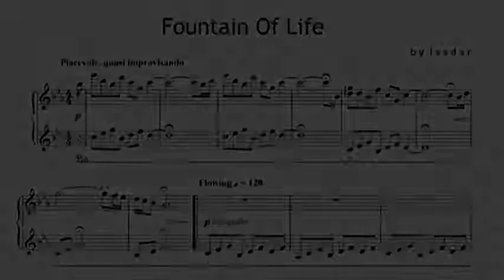ISADAR -"Fountain Of Life" [live solo piano performance]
Performing "Fountain Of Life" from my 4th solo piano album, "The Journey."

Available on CD, as a digital download, sheet music book, individual sheet music download, software for the Yamaha Disklavier on diskette, or downloadable software

Artist:  Isadar
Composition:  Fountain Of Life
Composer:  F.I. Thibodeaux (BMI)
Publisher:  Mainya Music Publishing (BMI)